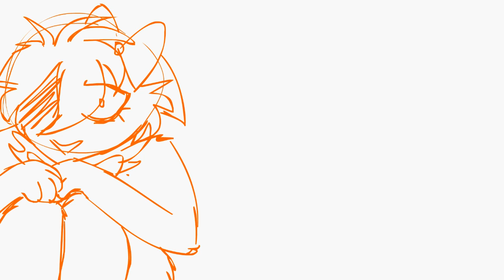IT'S NO USE!!!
I DIDN'T KNOW I COULD EVEN GET THIS FAR

Have some Hope squad ;D

//this was supposed to be quick but it took longer than expected//

Awesome memes:
Sor (me)
Skelly (Skelefy)
Mutt (LobotoMutt)
Loyal (LoyalSpirit)

Audio from GameGrumps